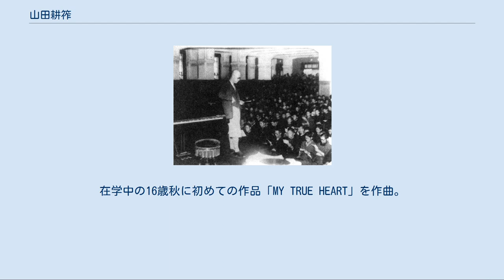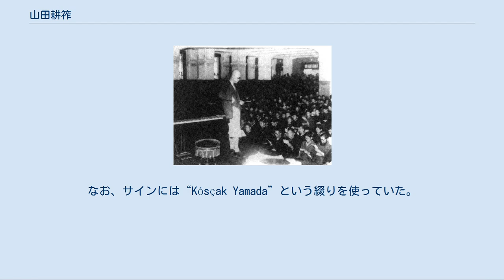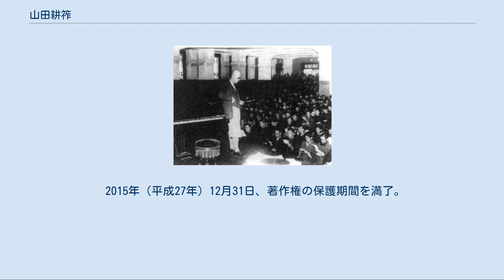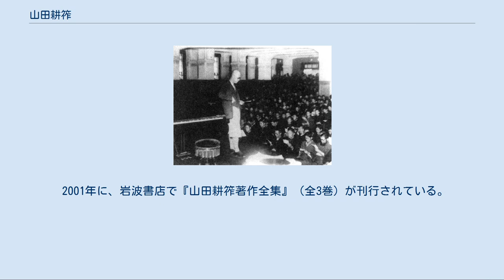山田耕筰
山田 耕筰（やまだ こうさく、1886年〈明治19年〉6月9日 - 1965年〈昭和40年〉12月29日）は、日本の作曲家、指揮者。
山田 耕作としても知られる。
 日本語の抑揚を活かしたメロディーで多くの作品を残した。
日本初の管弦楽団を造るなど日本において西洋音楽の普及に努めた。
また、ニューヨークのカーネギー・ホールで自作の管弦楽曲を演奏、ベルリン・フィルハーモニー管弦楽団やレニングラード・フィルハーモニー交響楽団等を指揮するなど国際的にも活動、欧米でも名前を知られる。
 17歳、関西学院時代 東京府東京市本郷（現在の東京都文京区）の旧板倉藩士、医師の父の下に生まれる。
1896年、10歳の時に実父を亡くす。
実父の遺言で、巣鴨宮下（現在の南大塚）にあった自営館（後の日本基督教団巣鴨教会）に入館し、13歳まで施設で苦学する。
1899年、13歳のとき、姉のガントレット恒を頼り岡山の養忠学校に入学。
姉の夫のエドワード・ガントレットに西洋音楽の手ほどきを受ける。
14歳のとき、関西学院中学部に転校。
在学中の16歳秋に初めての作品「MY TRUE HEART」を作曲。
同本科中退を経て1904年、東京音楽学校予科入学、1908年、東京音楽学校（後の東京芸術大学）声楽科を卒業。
 1910年（明治43年）から3年間、三菱財閥の総帥岩崎小弥太の援助を受けてドイツのベルリン王立芸術アカデミー作曲科に留学し、マックス・ブルッフなどに学ぶ。
ベルリン時代の1912年（大正元年）には日本人初の交響曲『かちどきと平和』を作曲した。
 帰国後の1914年（大正3年）に、岩崎が1910年に組織した東京フィルハーモニー会の管弦楽部首席指揮者を任されるが、自身の恋愛問題により岩崎が激怒し、資金源を断たれて翌年解散する羽目となる。
1917年には渡米し、カーネギーホールで自作を中心にした演奏会を開く。
1920年（大正9年）12月には帝国劇場においてリヒャルト・ワーグナーの「タンホイザー」の一部などを日本初演。
 1924年（大正13年）には近衛秀麿と共にハルビンのオーケストラ楽員と日本人楽員を交えたオーケストラの演奏会「日露交歓交響管弦楽演奏会」を主宰、これを母体に近衛と日本交響楽協会を設立。
これは現在のNHK交響楽団の前身であるが、不明朗経理を理由に内紛が勃発。
黒柳徹子の父・黒柳守綱ら4名を残し大部分の楽員は近衛と行動を共にしたため、山田派は崩壊した。
弟子には内田元らがいる。
 1921年、文化学院音楽科主任となる。
1926年、40歳の頃、湘南の茅ヶ崎町（現：神奈川県茅ケ崎市）に居を構える（同町に約6年間暮らす）。
オーケストラ楽団の失敗により多額の借金を抱えていたが、同地で再起。
「赤とんぼ」などの童謡名曲が数々生まれる。
 1930年（昭和5年）、耕作から耕筰へと改名（後述）。
1936年（昭和11年）にはレジオンドヌール勲章受章。
1937年（昭和12年）には相愛女子専門学校（現：相愛大学）教授に就任。
戦時体制が色濃くなった1940年（昭和15年）には演奏家協会を発足させ、自ら会長に就任する。
同年11月にオペラ「黒船」（当初の題名は「夜明け」）を初演。
また皇紀2600年奉祝演奏会ではジャック・イベールの新作「祝典序曲」を指揮する。
1941年（昭和16年）、情報局管轄下の「日本音楽文化協会」発足、副会長に就任、また音楽挺身隊を結成してしばしば占領地での音楽指導にも携わる。
将官待遇となりしばしば軍服姿で行動したため、後の「戦犯論争」の槍玉に挙げられることとなる。
1942年（昭和17年）に帝国芸術院会員に選出。
1944年（昭和19年）には日本音楽文化協会会長。
 終戦後、自身の戦時中の行動に関して、東京新聞で音楽評論家・山根銀二との間に戦犯論争が勃発。
論争が収まった頃の1948年（昭和23年）に脳溢血で倒れ、以後体が不自由となる。
1950年（昭和25年）、日本指揮者協会会長に就任し、また放送文化賞を受賞。
1956年（昭和31年）、文化勲章を受章。
離婚・再婚を機に戸籍上の名前も「耕筰」と改める。
なお、サインには“Kósçak Yamada”という綴りを使っていた。
 1956年 1965年（昭和40年）11月初旬、耕筰は聖路加国際病院に入院していたが、家族が東京都世田谷区成城5丁...